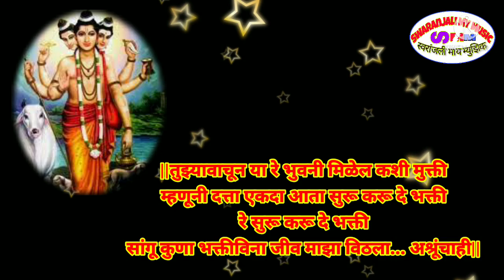गुरुदत्ता चे सुपरहिट भजन|गीत-श्री प्रकाशजी गिरडकर